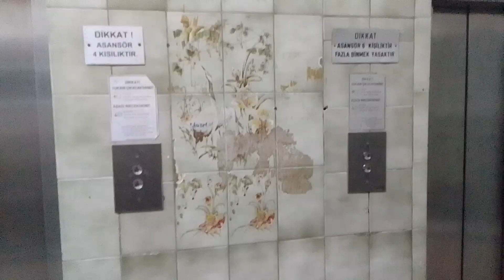[Broken!] 2X Unknown (mod. OTIS) Lifts @ Perdeciler Çarşısı, Eminönü, Fatih, Istanbul, Turkey